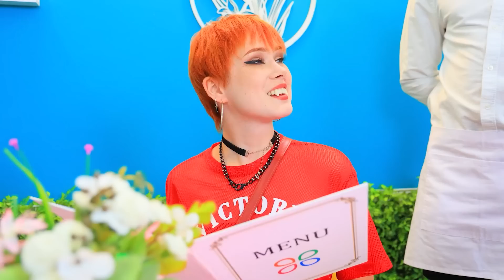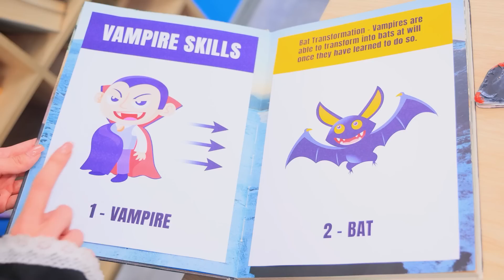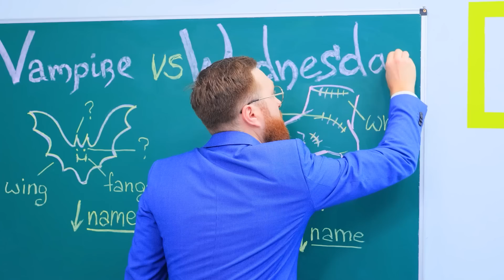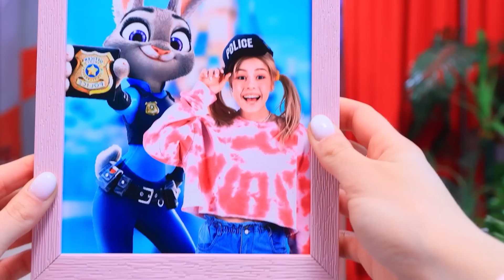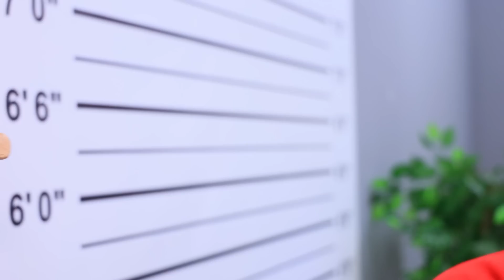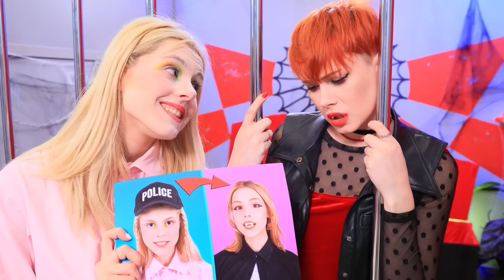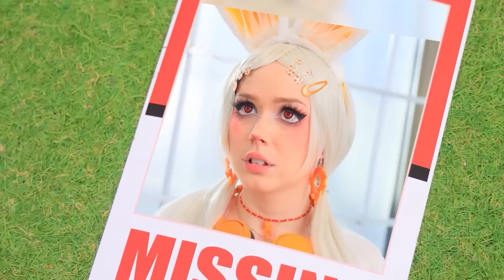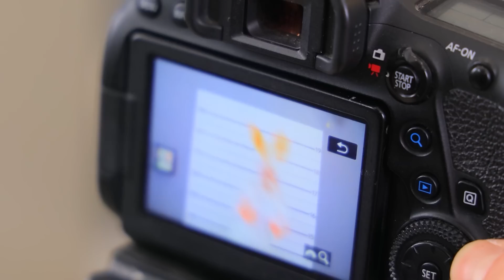اصل زندگی میں وینسڈے ایڈمس کا بوئفرینڈ ورسس ویمپائر کا بوئفرینڈ !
تازہ ترین ویڈیوز | سارے نوٹیفکیشن کو چلو کرے
اگر آپ ایک ویمپائر کے دیوانے ہیں تو آپ کیا کرینگے ؟! دیکھئے ہماری ہیروئن کیسے اس کا مقابلہ کرتی ہیں !